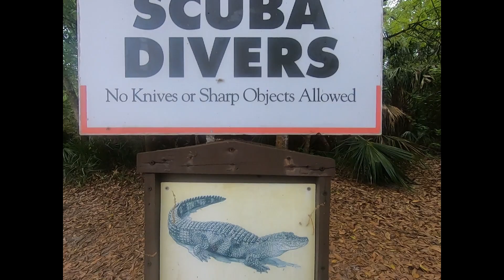Alexander Spring, 3-16-2024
Come join in on a fun day diving Alexander Spring, hosted by Gulf Coast Divers! Located in Central Florida, easily accessible and family friendly, Alexander Spring is in the Ocala National Forest, and the only place in the Ocala National Forest where diving is permitted. There is no lack of wildlife to see, as the spring is full of fish, including Bream, Perch, Bass and many more. Plenty of turtles, and even the occasional Mermaid!